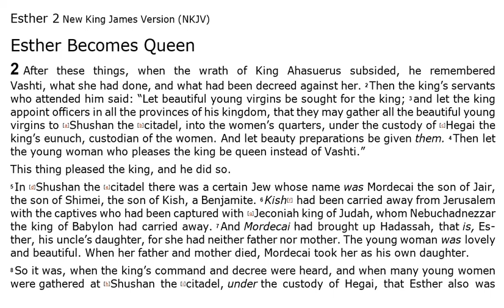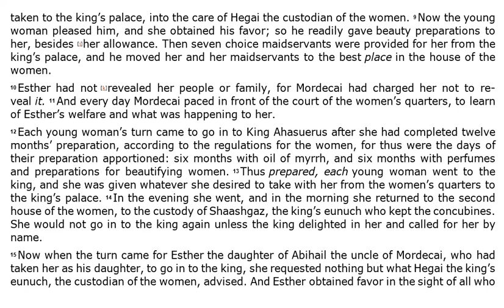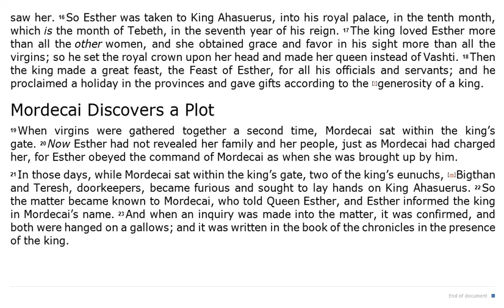Esther 2 - NKJV - (Audio Bible & Text)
Esther 2 - NKJV | Audio Bible & Read Along Text.

 In this video you can listen to Esther Chapter 2 Audio Bible.